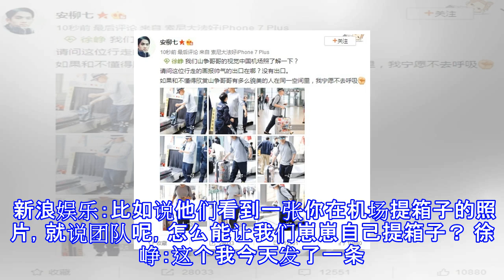徐峥回应超话爆红：流量不敢想 希望老树开新花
徐峥回应超话爆红：流量不敢想 希望老树开新花 摘要： 他解释“山争哥哥”是拨乱反正，因为很多人误以为他的名字是“铮”。他也说从来没想过能成为流量小生，希望老树可以开新花。 徐峥一组机场照火了 徐峥超话突然大爆，7月2日下午排名已位列明星榜第12名 徐峥回应超话火了 新浪娱乐讯 近日，由徐峥[微博]监制并主演的电影《我不是药神》进行点映，还未正式上映口碑已然爆表。有网友微博发文“嘲笑”徐峥个人超级话题签到仅有22人，反问为什么票房号召力这么强？7月1日晚，网友们行动起来，徐峥超话突然大爆，影响力瞬间攀升。7月2日下午，其超话排名已位列明星榜第12名，粉丝达2.4万，还有了个人反黑站。 对于一夜之...